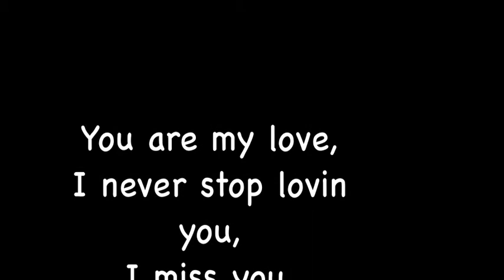my love & my sweet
my dog cookie is a black kakaspaniel who died in may 2009.
i really love her and i wish she was here..i pray for her..and if you may pray for her to..when my second dog muffin dies this poem will be for her to..and can you pray for her to...i love them both
Happy birthday cookie